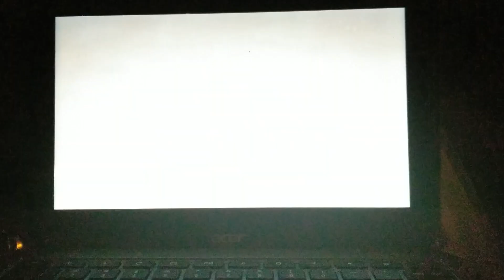Vector past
4kids and konami own this